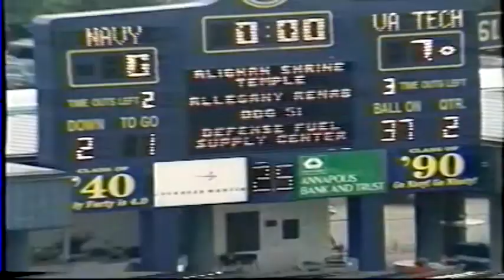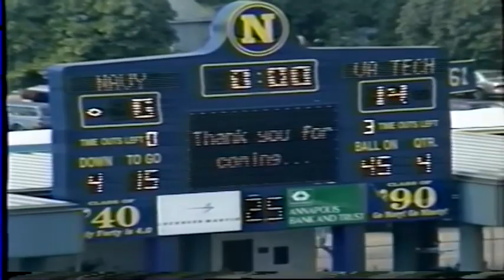October 7, 1995 - Virginia Tech @ Navy